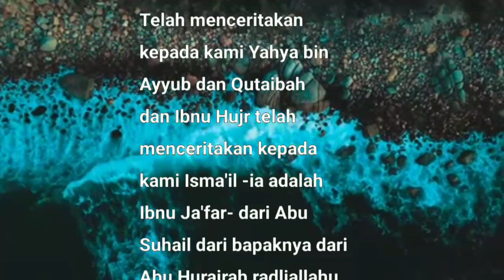Shahih muslim 1793 -Hadits Tentang keutamaan bulan Ramadhan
Sahih Muslim
Kitab : Puasa
Bab : Keutamaan bulan ramadan
Nomor : 1793

Renungan Islam
Renungan Harian
Kisah Islam
@Nomor aku

Keutamaan bulan Ramadan yang pertama adalah sebagai bulan pengampunan dosa. Bulan Ramadan adalah waktu terbaik untuk mengambil kesempatan bertaubat.
"Barangsiapa yang berpuasa Ramadan karena penuh keimanan dan mengharap pahala dari Allah SWT, maka diampuni dosa-dosanya yang telah lalu. (HR. Bukhari dan Muslim)